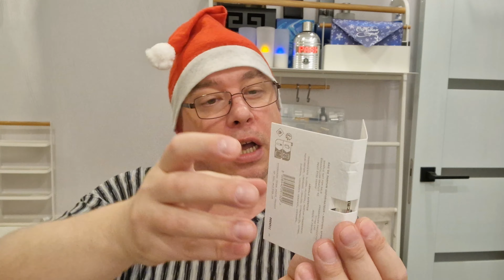ПРЕДНОВОГОДНЕЕ УДИВЛЕНИЕ: CREED ABSOLU AVENTUS // ПОСЫЛКА ОТ ПОДПИСЧИКА! // ОБЗОР АРОМАТА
Absolu Aventus Creed — это аромат для мужчин, он принадлежит к группе фужерные пряные. Absolu Aventus выпущен в 2023 году. Верхние ноты: Грейпфрут, Бергамот и Черная смородина; средние ноты: Имбирь, Корица, Цитрон и Кардамон; базовые ноты: Розовый перец, Пачули и Ветивер.

Проходите по ней, дальше куда угодно )